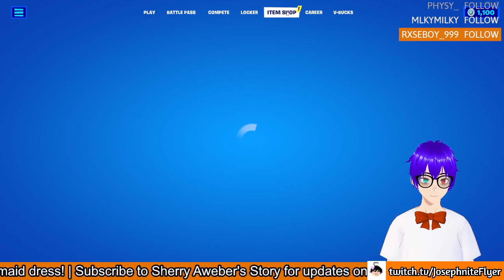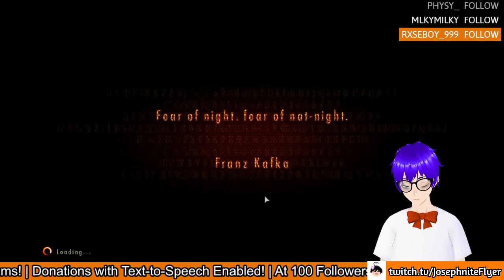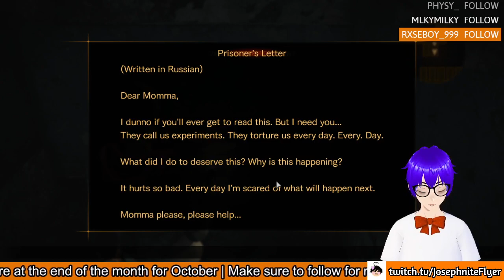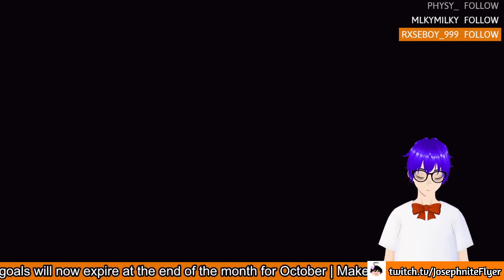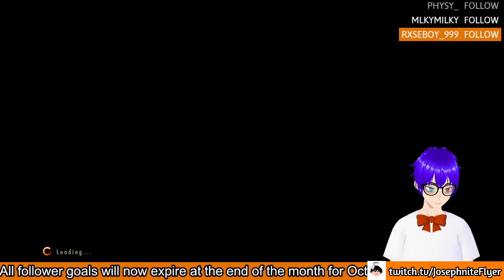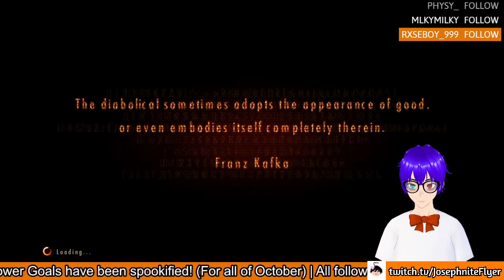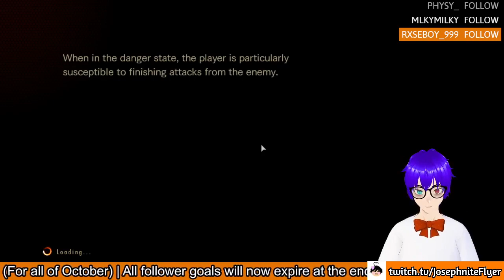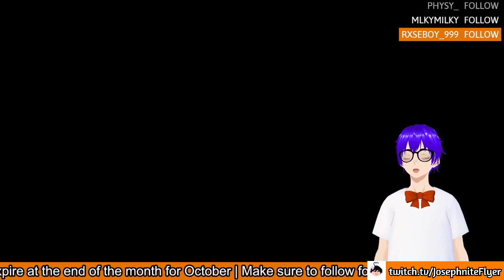Fortnite is good and Resident Evil: Revelations 2 #1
These two franchises have collabed as a reminder!